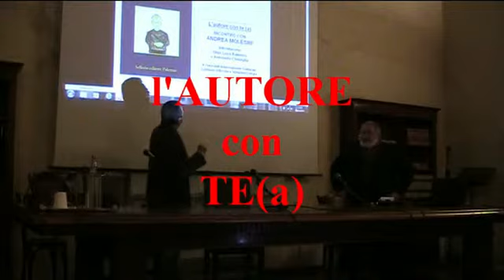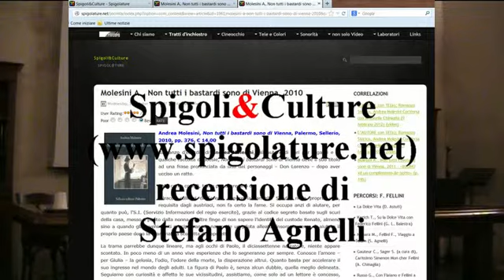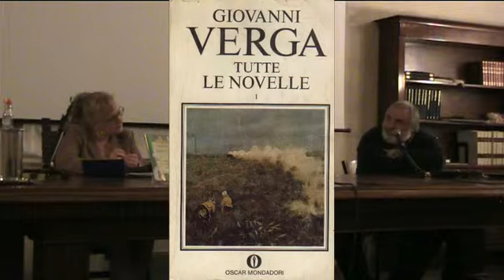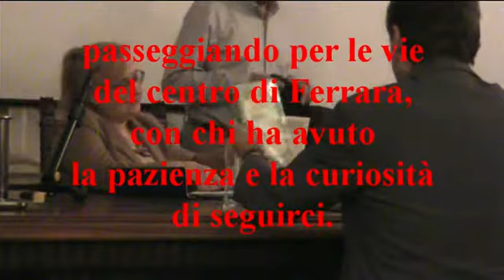L'AUTORE con TE(a); ConVersa Andrea Molesini (La primavera del lupo, 2013)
(Ferrara, Biblioteca Ariostea, 6 novembre 2013)
Andrea Molesini, "affabulatore oltre che narratore", dicemmo la volta scorsa, uno scrittore indubbiamente sorprendente calato in una discussione aperta sul suo ultimo libro che ha toccato sia le scelte stiliste che hanno caratterizzato la sua prosa, sia la l'impostazione della trama. L'incontro in biblioteca è stato solamente il prologo, l'anticipazione, di un più incalzante confronto di opinioni proseguito passeggiando tra le vie del centro cittadino. Grazie ad Andrea. Grazie a tutti gli intervenuti.